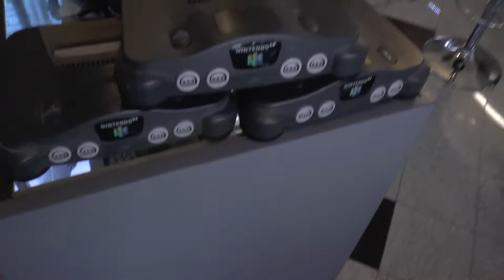New walk ins by Kevin kenson, Russel, ThatZombieGuy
new interesting walk in deals with local friends and customers. Armando, brought a cool cartridge copier to floppy disk, Russel brought lots of new stock to store. Kevin Kenson brought a complete snes. Good luck everyone.